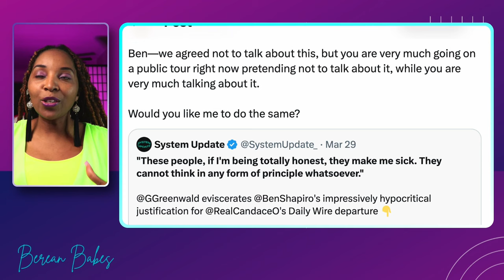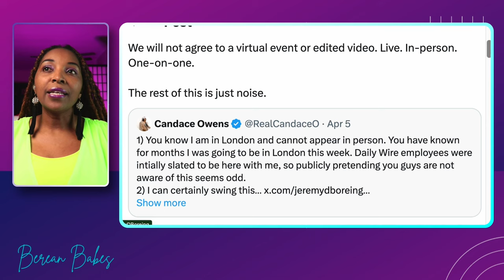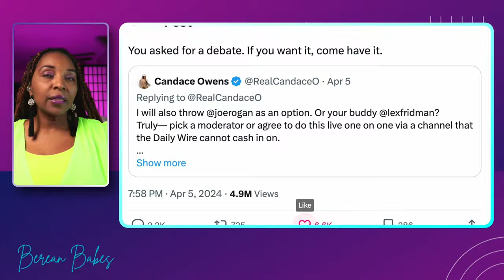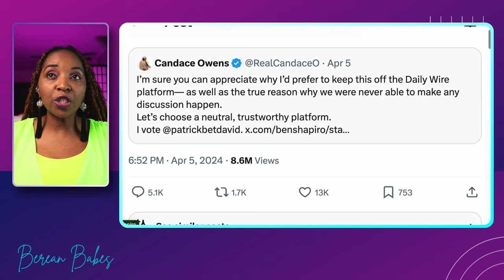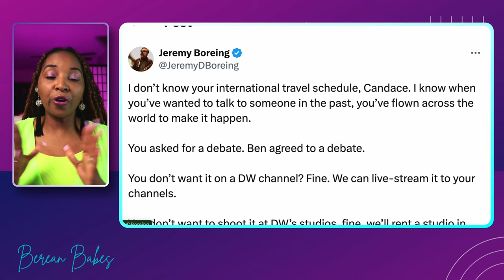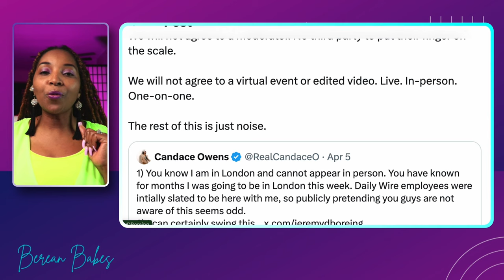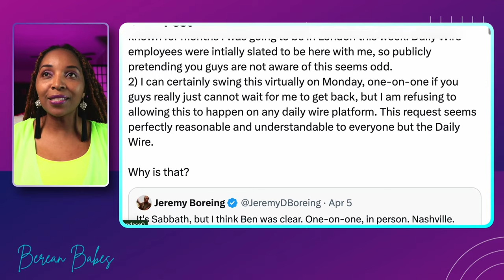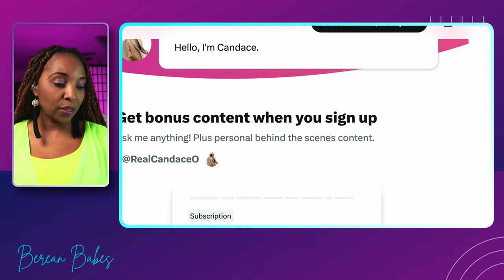Candace Owens vs Ben Chapiro Debate After DailyWire Fired Her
Candace Owens Fired From Daily Wire By Ben Shapiro Now she is thretening  Ben Shapiro to spill  the tea on Ben? Candace Owens has been going at over X and now she has Challenged Ben shapiro to alive one on one debate. But are we going to see this debate? was candace Owens bluffing ? is this a PR stunt by Canadec Owens? lets find out in this video.Candace Owens  parted ways  after  a long time of conflict at the Daily Wire. This Video showcase why Candace Owens  was fired even though she had plans of coming back to the Nashvile Studios . Ben Shapiro was not pleased with Candace Owens for a while. Jeemy Boreing has given Candace Owens a final choice for the debate "take it or leave it"

Candace Owens
The rumors are true— I am finally free.

There will be many announcements in the weeks to come. 🇺🇸✝️

Benjamin Aaron Shapiro is an American lawyer, columnist, author and conservative political commentator. He writes columns for Creators Syndicate, Newsweek, and Ami Magazine, and serves as editor emeritus for The Daily Wire, which he co-founded in 2015. Wikipedia
Born: January 15, 1984 (age 40 years), Burbank, CA
Spouse: Mor Shapiro (m. 2008)
Height: 5′ 9″
Education: Harvard Law School (2007), MORE
Parents: David Shapiro
Siblings: Abigail Shapiro

The Daily Wire is an American conservative news website and media company founded in 2015 by political commentator Ben Shapiro and film director Jeremy Boreing. The company is a major publisher on Facebook, and produces podcasts such as The Ben Shapiro Show. Wikipedia
Founders: Ben Shapiro, Jeremy Boreing
Owner: Bentkey Ventures, LLC
Founded: 2015
Employees: 115 (full-time)
Headquarters: Nashville, Tennessee, U.S